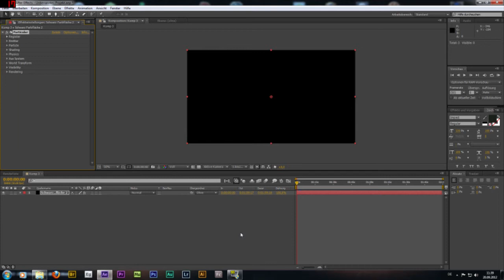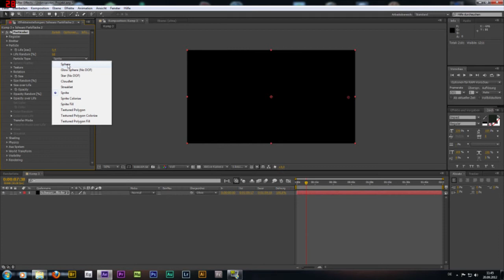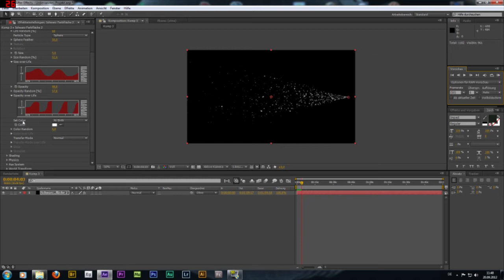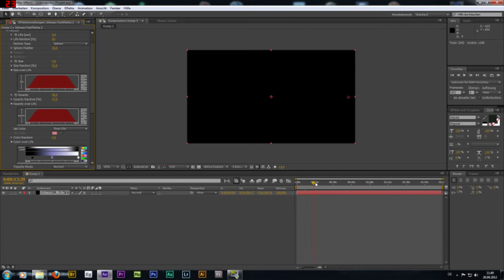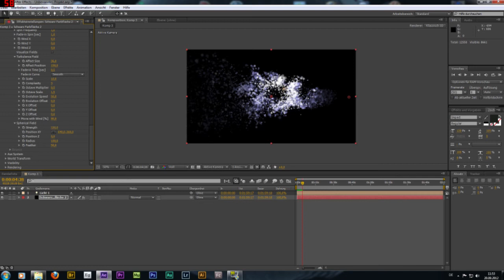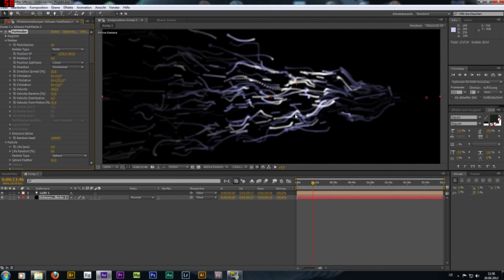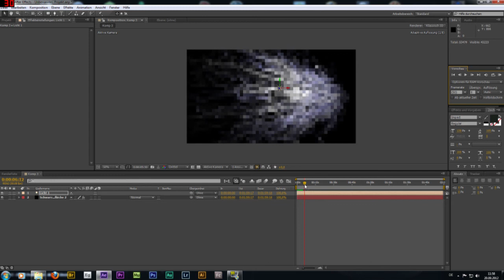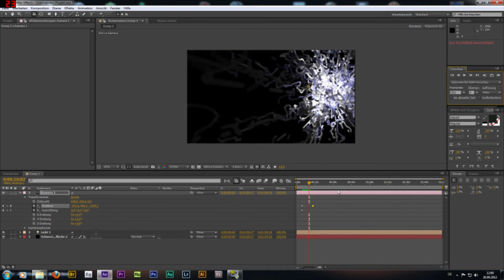After Effects CS6 Trapcode Particular Tutorial Beginner (german)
Einführung in den Partikelsimulator von Red Giant Software.